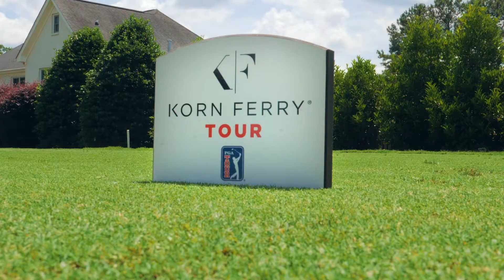The REX Hospital Open 2021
Congratulations to Guillermo "Mito" Pereira for winning the 2021 Rex Hospital Open—and thank you to our entire community for supporting this awesome charity event!
All tournament proceeds benefit the Rex Healthcare Foundation.